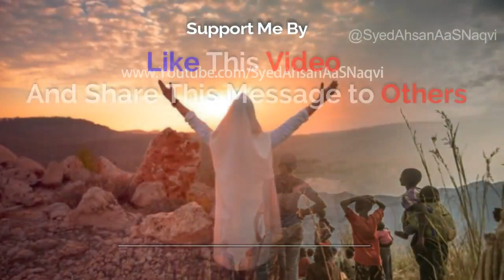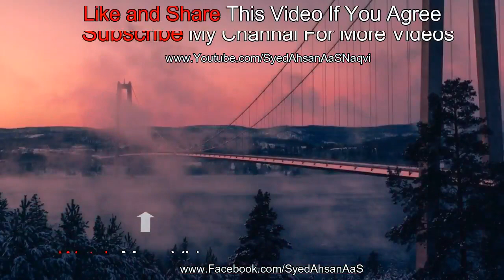Jin Ko Mohabat Nahi Mil Rahi To Ye Message Lazmi Sunien | Very Sad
Agr Aap Ko Aapki Mohabat Nahi Mili To Ye Message Lazmi Sunien

A Silent Message About Agr Aap Ko Aapki Mohabat Nahi Mili To Ye Message Lazmi Sunien

Asalaam-o-Alaikum Brothers & Sisters - JazakAllahu Khair for visiting the Channel, If you think this video can help someone, please SHARE it.

Remember that the Qur'aan should always be placed as first priority in your heart. If you find that you listen to Me ( Syed Ahsan AaS ) more than Qur'aan, or if you see that Syed Ahsan AaS effect your heart more than the Qur'aan, perhaps you should take a break from them and question your heart truly, as it is the Qur'aan which will be an intercessor on the Day of Judgement; it is the Qur'aan which will raise you in ranks - thus I ask you to evaluate yourself.

May Allah guide us to the path of heavens.

Aap Namaz Na Bhi Parhien To Us Rab Ko Kya Fark Pare Ga
Hume Dene Wala Koi Aur Hi Hai
Naiki Kar Ke Takabur Mien Aa Jaon Ya Gunah Kar Sharminda Ho Jaon
Pehle Se Behtar Musilman Pehle Se Behtar Insan Kyse Banna Hai
Humari Zindagi Ka Maqsad Kya Hai Aur Is Zindagi Ko Kyse Guzara Jaye
Hume Ab Tak Sakoon Kyon Nahi Mila Hum Kyon Mayoos Hain
Kahien Allah Aapko Ruswa Na Kar De Zamane Ke Aage
Mah-e-Ramzan Mien Allah Wali Auratien
Roza Aur Piyaas Ki Shidat Aur Manzalien
Shayad Is Maheene Allah Tujhse Raazi Ho Jaye
Dua Ki Kaboliyat Aur Shaitan Ki Griftaari
Aysa Banda Jiske Liye Allah Ka Ramzan Ki Har Raat Ko 100 Horon Se Shaadi Ka Wada
Yaqoot Ka Mehal Aur Pehle Roze Par Farishton Ki Dua
Mah-e-Ramzan Ki Fazeelat Aur Ajar-o-Sawab
Zindagi Ek Mukhtasir Safar...
Insaan Ko Hoorien Is Duniya Mien Kyse Milen Gi
Khudkashi ( Suicide ) Kabhi Na Karna Kabhi Na Sochna
Nafs Ko Kyse Saza Di Jaye
Meri Zaat Zarra e Benishan - Main Ne Aakhri Had Tak Ik Dar Khatkataya Tha
Zindagi Se Moat Ki Taraf Safar
Maa Teri Kami Hai - Mothers Day Special Message
Mohabat Toot Jaye To Allah Se Jor Deti Hai
Badtareen Insaan Wo Hai Jis Ki Waja Se Koi Roye  Farameen Hazrat Imam Ali a.s
Shab-e-Barat Ko ALLAH Duniya Ke Aasmaan Pe Aa Jata Hai